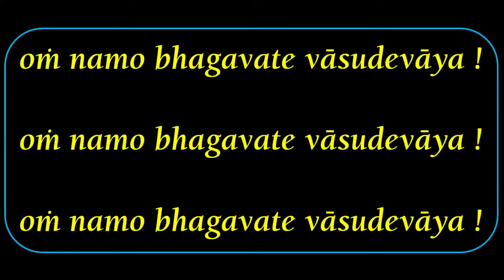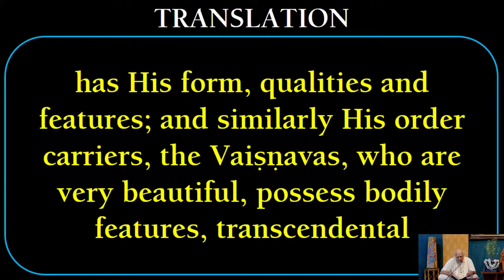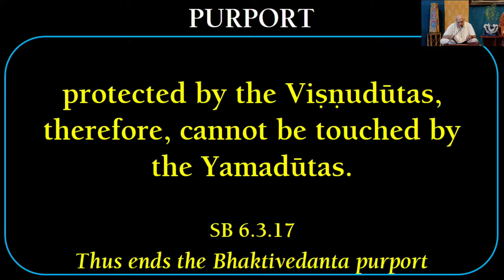Srimad Bhagavatam I Sri Naveen Krishna Dasa I SB 6.3.17 I 24.09.2021